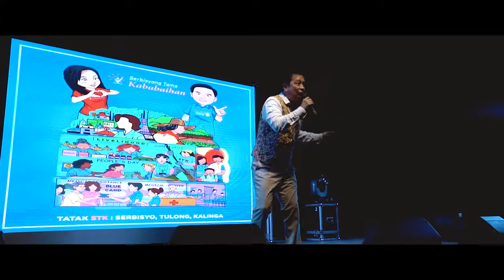Serbisyong Tama Kababaihan 2nd Anniversary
Serbisyong Tama Kababaihan 2nd Year Anniversary.